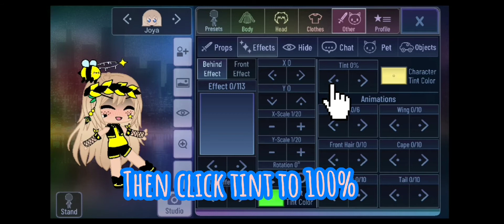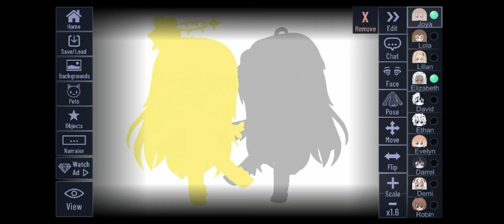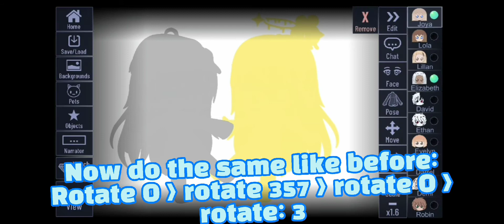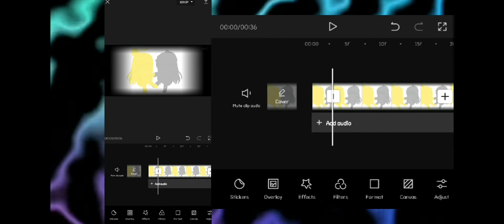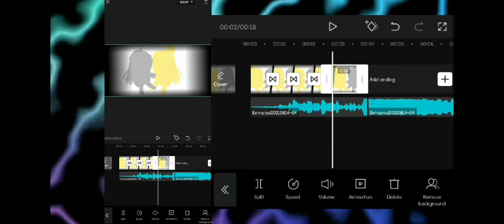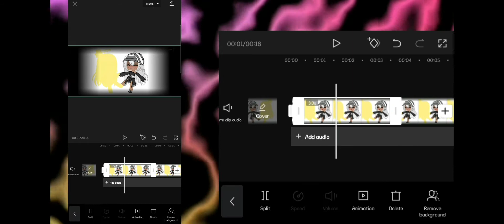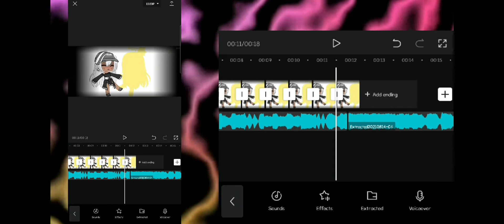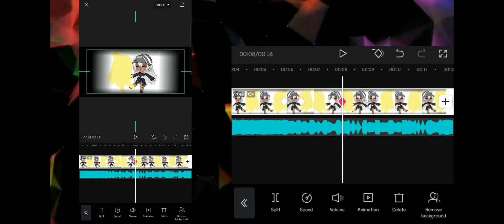You Spin Me Round Round || Gacha Club TUTORIAL!! || capcut)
Hey guys! Since you all liked my last 2 video's, i thought let's do a tutorial right now :D ILYSM GUYS AND TYSM FOR THE 213 SUBSCRIBERS OMG WHAAAT!

my roblox profile: JoyaaGioia!

MAYBE MY NEXT VIDEO: robeats? toh?